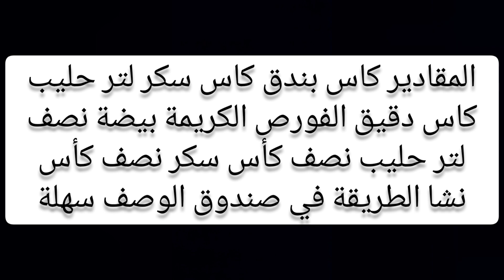اخواتي شاركت معاكوم دسير بالكريم بتيسير ساهل وبسيط جدا نتمنا تجربوه